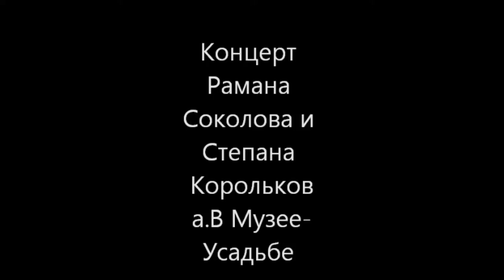Первый фильм концерт Рамана Соколова и Степана Королькова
Усадьба-Музей Константина Васильева любезно предоставил свои площадки для Рассветного концерта.